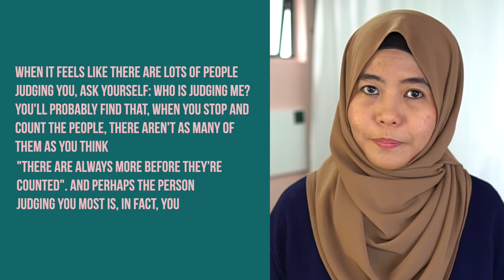Why I went on hiatus and left YouTube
I left YouTube almost a year ago.

In this video, I share why I went on hiatus and I hope with me coming back sprinkle some inspiration for you to continue to create video content whether it's short or long-form.

✨ THE VIDEO INTRODUCTORY KIT

The Solopreneur's guide to video that actually works! Generate consistent sales with effortless videos

✨ RESOURCES

✨ SOCIALS